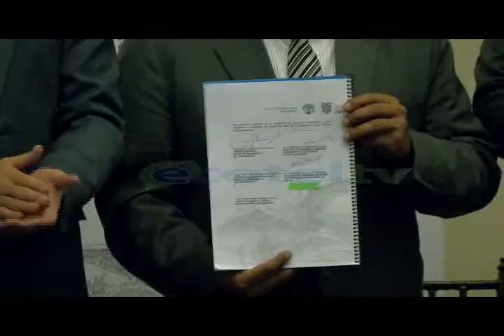Banco de Desarrollo suscribe créditos para varios gobiernos autónomos de la región sur